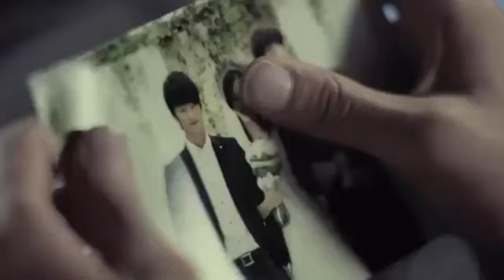🎧Ерон музик 🎶🎵♥️♥️фикрт ман бош аз ту дурам💓💓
# обун шавед дар эрон музик